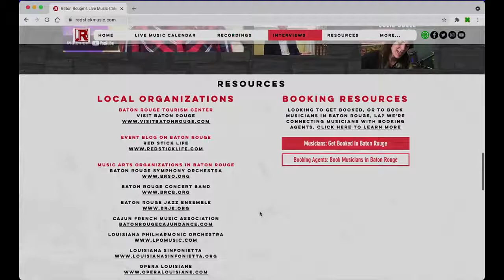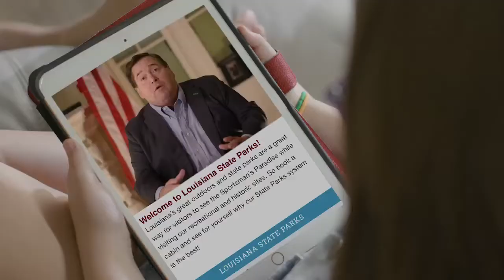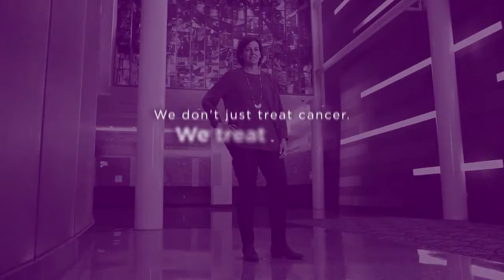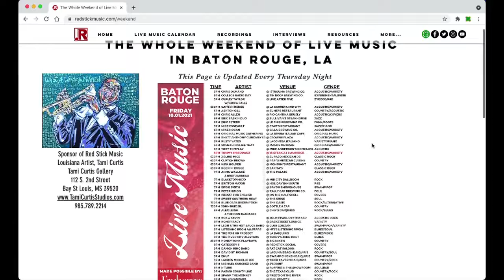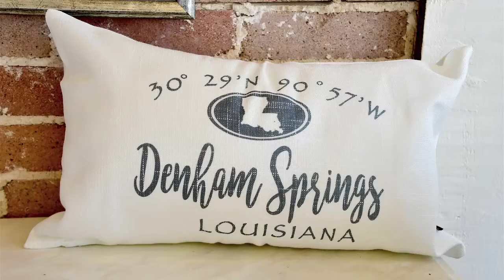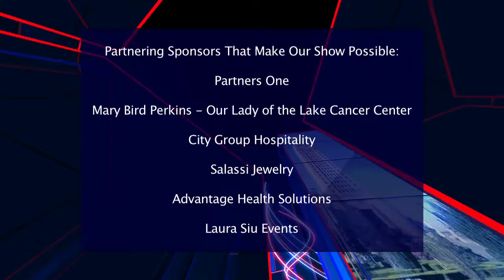Rock It Right - Printing, Pink & Proverbial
This week we talk with Stephen Whitlow, Executive Director at Merakey Gateway Transition Services; Barry Mele, owner of Mele Printing; Betsy interviews Dr. Kay about Breast Cancer Awareness; and Stick Newchurch shows off some appetizing boards from Proverbial Wine Bar which just opened in Baton Rouge as one of the new City Hospitality Group family of restaurants.